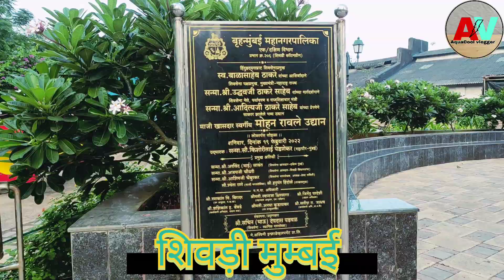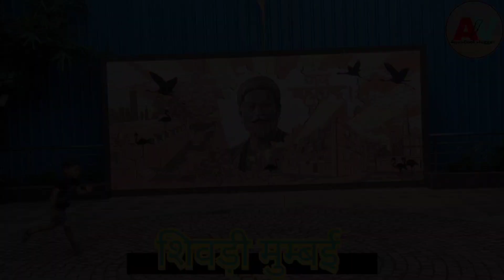मुम्बई फेमस गार्डन||शिवड़ी Mumbai Maharashtra best Video YouTube Video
शिवड़ी का ज़्यादातर इलाका उद्योग-धंधों से भरा है. इसे चटक गुलाबी रंग के प्रवासी फ़्लेमिंगो और दूसरे मौसमी पक्षियों की वजह से भी जाना जाता है. ये पक्षी यहां के समुद्र किनारे की गीली ज़मीन से आकर्षित होकर आते हैं. साथ ही, यहां 19वीं सदी का शिवड़ी क्रिश्चियन कब्रिस्तान भी है. यहां छोटा गिरजाघर और अंग्रेज़ों के समय के वास्तुकारों एफ़. डब्ल्यू. स्टीवंस और जॉर्ज विटेट की कब्र हैं. पास ही, बंदरगाह के ऊपर पहाड़ी की चोटी पर 17वीं सदी में बने शिवड़ी किले का खंडहर है Most of the area of Shivri is full of industries.  It is also known for its bright pink migratory flamingos and other seasonal birds.  These birds come here attracted by the wet land on the sea shore.  Besides, there is also the 19th century Shivadi Christian cemetery.  There is a small church here and the architects of the British era, F.  W.  There are the graves of Stevens and George Wittet.  Nearby, on the hilltop above the port, are the ruins of the 17th century Shivadi Fort.